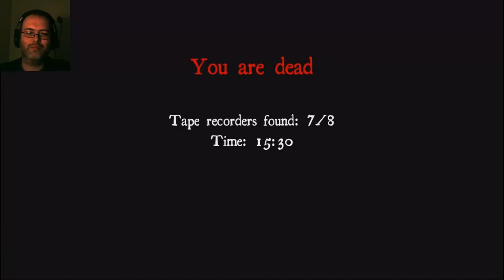White Noise | Part 2 | The Museum